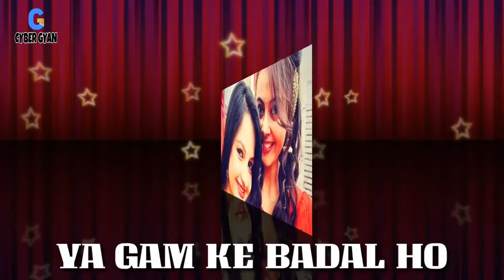sath nibhana sathiya song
it's preeta